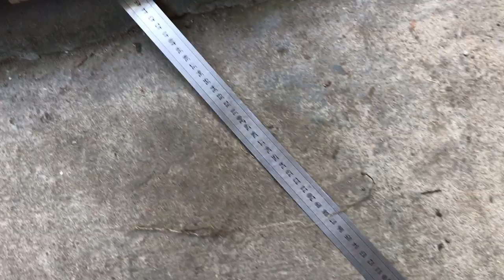Sáng 24.11: Dã Hạc rừng Xanh Sạch cực hiếm săn 5CT (đã hết)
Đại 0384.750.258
Bản quyền Video này thuộc về Lan Rừng Hàng Độc - Xơ Rá Bắc Tây Nguyên, mọi sự sao chép đều phải có sự đồng ý của tác giả. Facebook